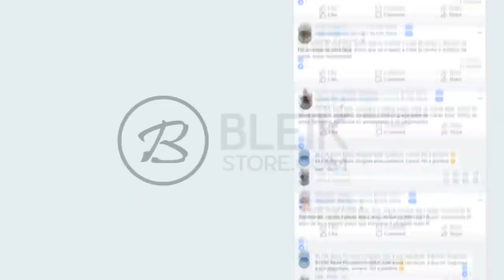GAULES RAGE QUIT com MIBR! TRETA *PESADA* entre S1MPLE e ZEUS! CS:GO Highlights inicio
♦About Business!

🐦Streamers do vídeo acima, Sigam eles no site Roxinho!

🐦Gaules
🐦nakamacs
🐦furiatv
🐦ricardolepra
🐦bida
🐦sgares
🐦jason_r
🐦bruninholds
🐦um_league
🐦meninocouxinha
🐦tiago_cg
🐦ely7
🐦gerotto